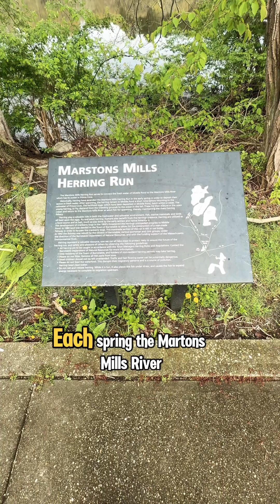Cape Cod Counts: Herring Run at Marstons Mills tradition #nature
Each spring, the Marstons Mills River comes alive—alewife herring surge upstream from the Atlantic, returning to the freshwater where their lives began.

It’s an ancient migration, and today, it’s carefully watched by local volunteers, conservationists, and neighbors who care deeply about the river.

In just ten minutes, we counted 44 herring—one small glimpse of a much bigger journey.

These counts aren’t just numbers. They help track fish populations, guide conservation efforts, and protect the delicate balance of this freshwater ecosystem.

But it’s also about people. Families, friends, and longtime locals gather year after year, supporting a tradition that connects us to the land, the water, and each other.

The herring return—and so do we. To witness, to learn, to help.

It’s science. It’s stewardship. And it’s so Cape Cod.